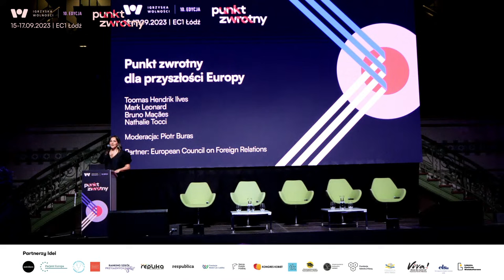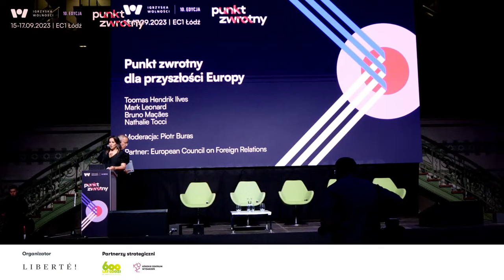Turning point for the future of Europe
Toomas Hendrik Ilves – Estonian politician, diplomat, president of Estonia from 2006 to 2016,
Mark Leonard – UK political scientist,
Bruno Maçães – politician, former Secretary of State for European Affairs of Portugal,
Nathalie Tocci – Italian political scientist, international relations expert.

Moderation: Piotr Buras – political scientist, journalist.

Partner: European Council on Foreign Relations